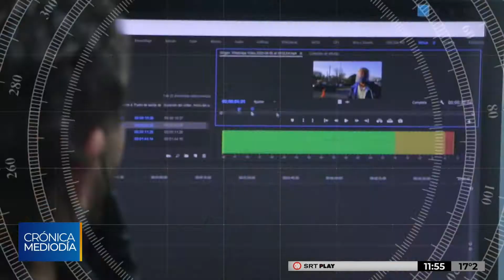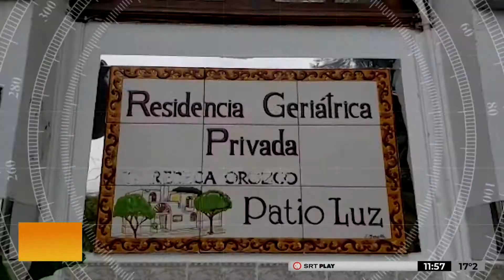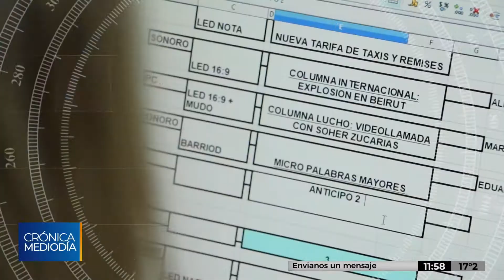Zona de Noticias - Martes 8 de septiembre